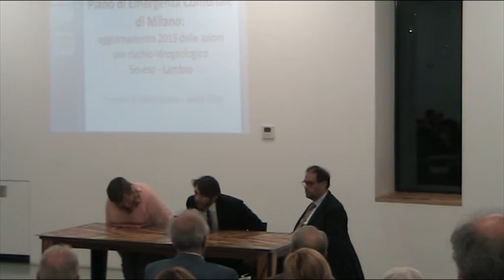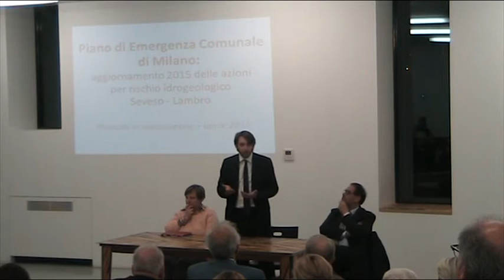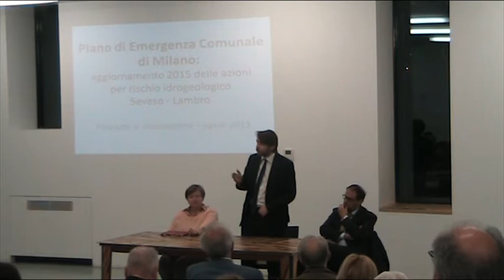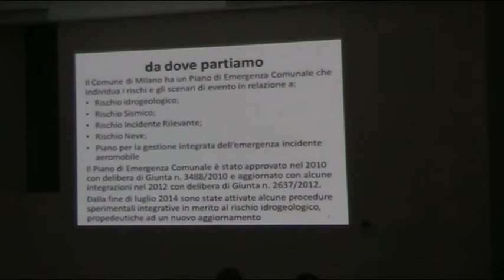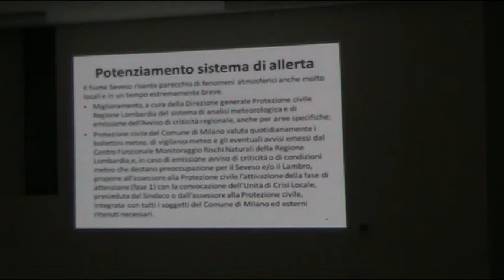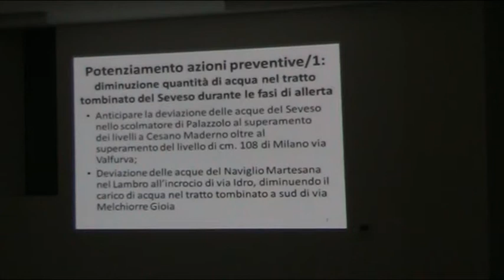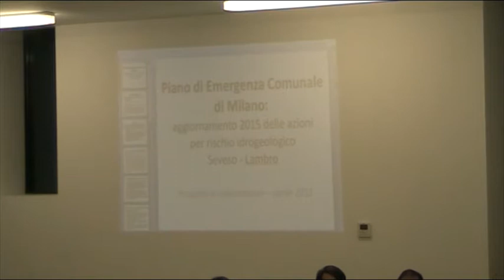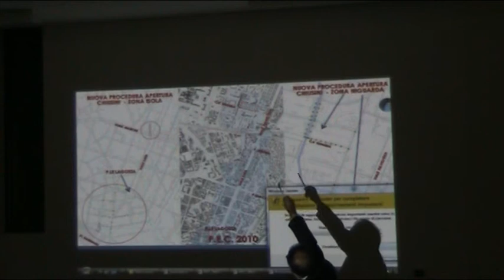Seveso Piano Emergenza per Milano 20/4/2015 1/2